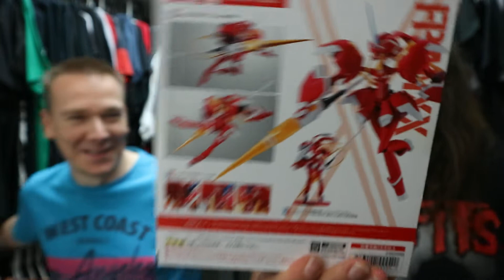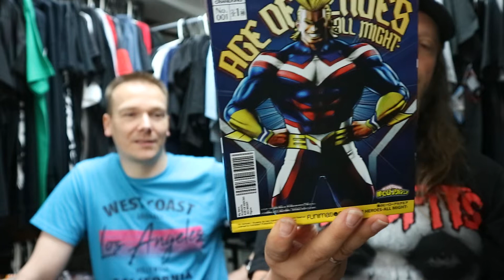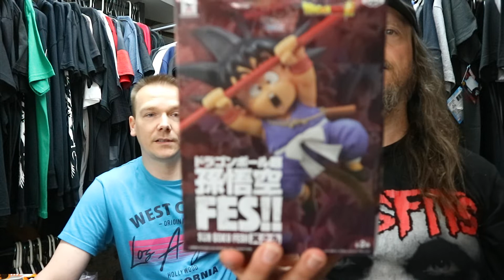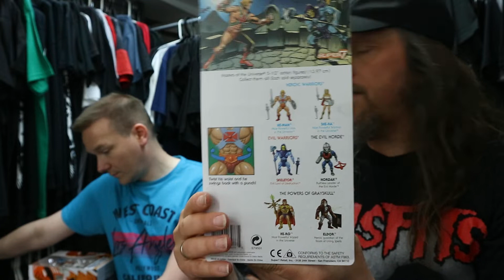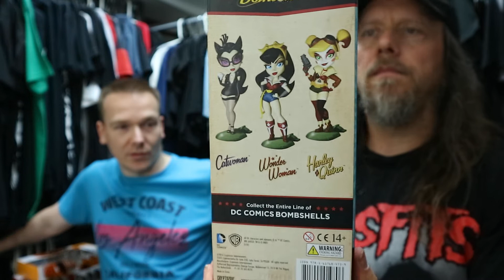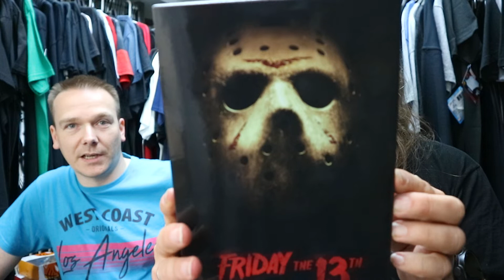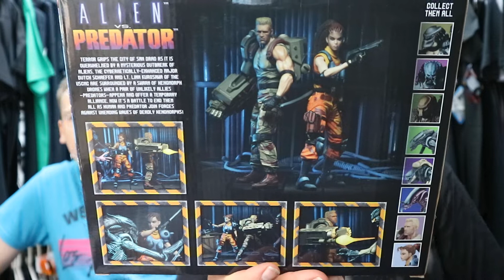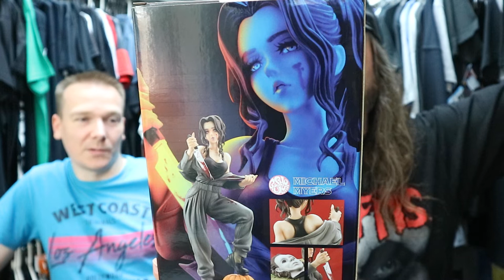Neuheiten auf Teil 1